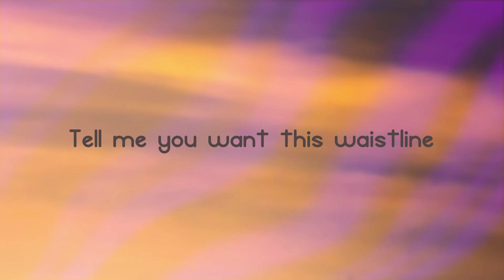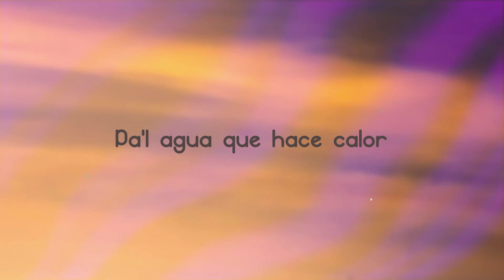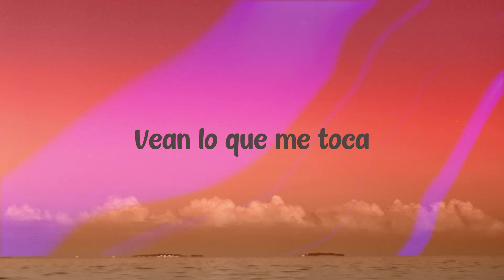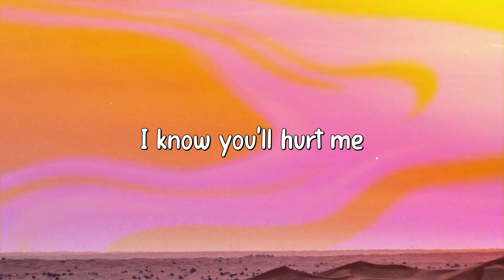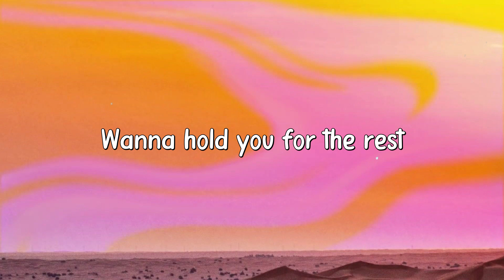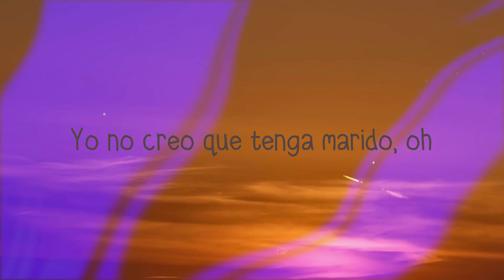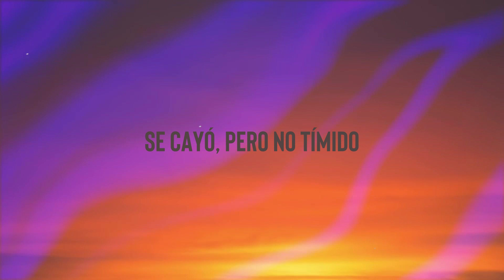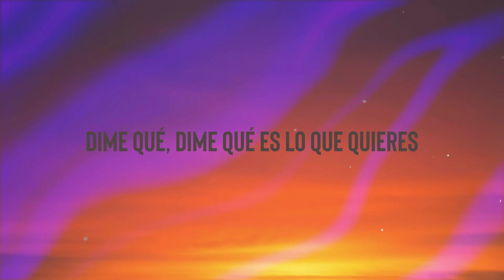Del Mar - Ozuna, Doja Cat, Sia (Lyrics) ⛰